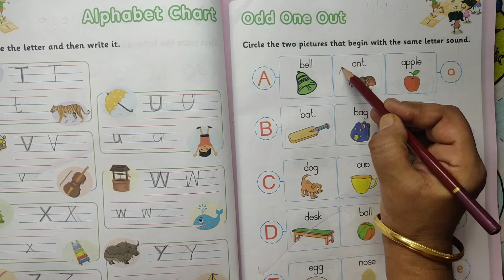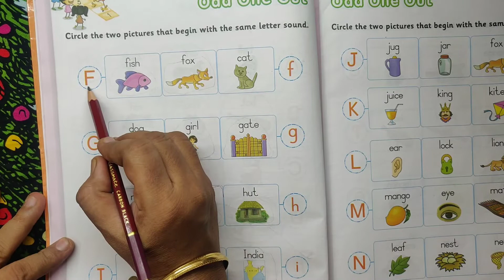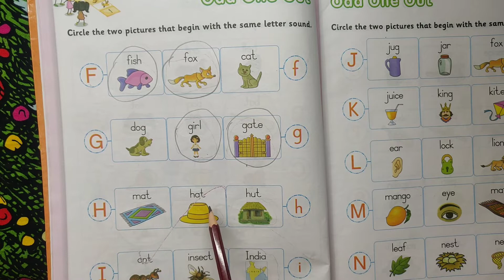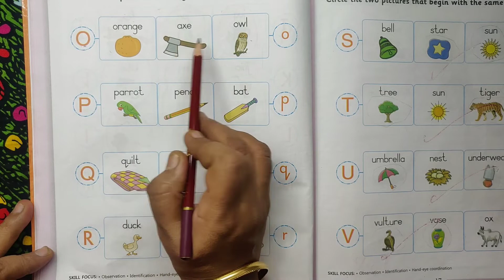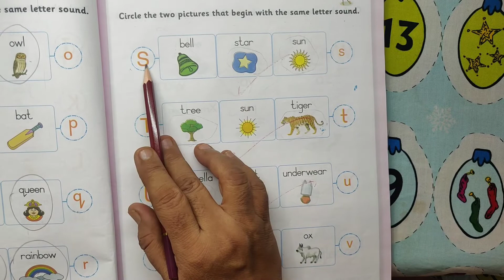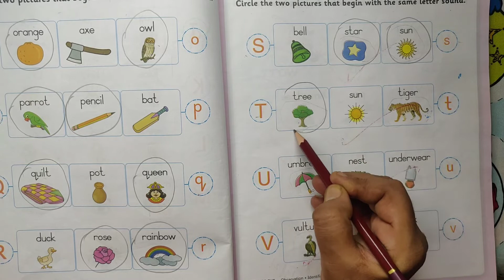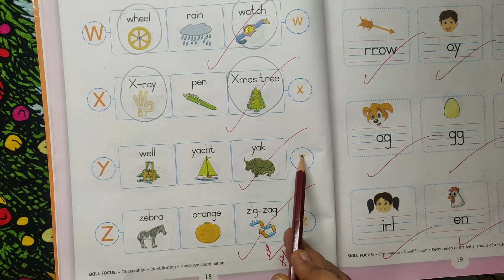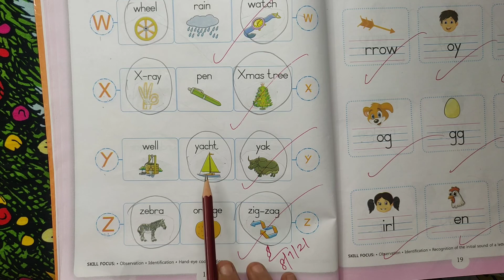How to circle the two pictures that begin with the same letter sound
Preschool learners
Kindergarten activity
Hello Everyone, welcome to Gokulam, This is for Preschool learners and Kindergarten kids worksheet activity.
Parent's Guide: A fun activity for Preschool learners and Kindergarten kids to develop their fine motor skills. Encourage the child to read the words and identify the initial sound of each word. By following the worksheet activity the Little learners can complete the creative activities easily. This will lead to the development of their fine motor skills. The child will also learn to identify the two pictures that begin with the same letter sound. Gokulam motivate the kids to learn more through this worksheet activity. I hope you like this video. Have a fantastic day. Best wishes.